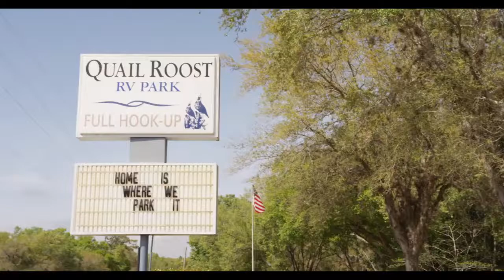Quail Roost RV Park